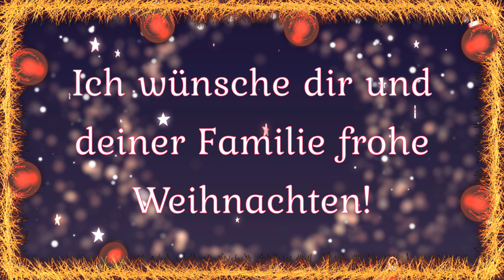Frohe Weihnachten, Weihnachtsgrüße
Schöne Weihnachtsgrüße verschickt das Weihnachtsvideo mit dem Lied Frohe Weihnacht an Freunde und Bekannte und wünscht frohe Weihnachten. weihnachten weihnachtsgrüße froheweihnachten Tex und Melodie von Thomas Koppe

Alben, Lieder und Musik von Thomas Koppe herunterladen bei:

Frohe Weihnacht
Text und Melodie: Thomas Koppe